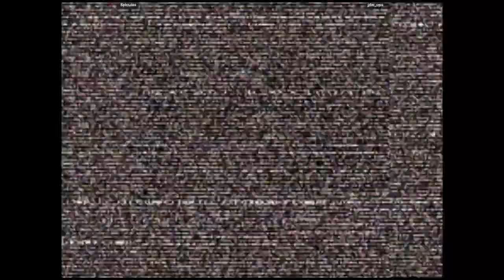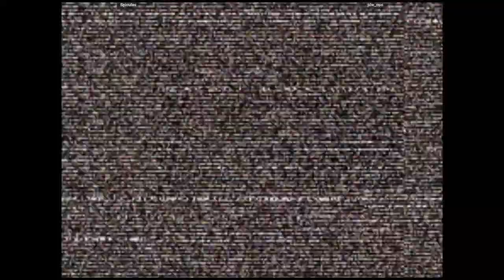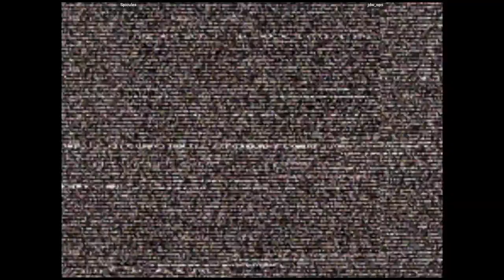CVS2 - Spicules VS jdw_ops | 🇺🇸🇺🇸 Fightcade2